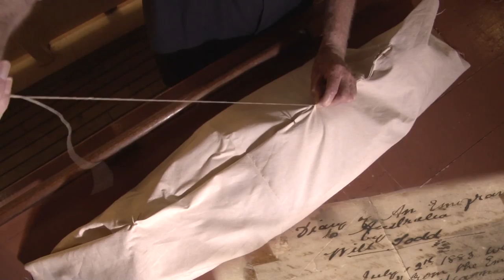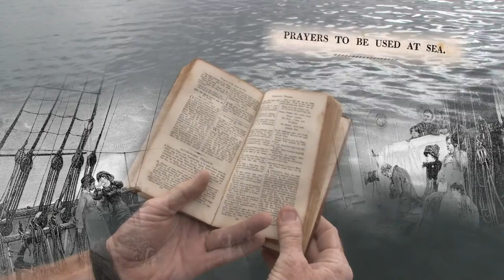Thrown Over: burial at sea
'Thrown Over' was made in collaboration with the South Australian Maritime Museum, in particular Senior Curator Lindl Lawton. The film was screened at the SA Maritime Museum as part of the 'Rough Medicine: Life & Death' in the Age of Sail exhibition. The exhibition toured Australia into 2017.

Australian National Maritime Museum – 13/2/2016 – 16/5/2016
Western Australian Maritime Museum – 3/6/2016 – 21/8/2016
Geraldton Museum – 2/9/2016 – 20/11//2016
Albany Museum – 28/11/2016 – 2/3/2017
Port Pirie Regional Art Gallery – 24/3/2017 – 30/4/2017